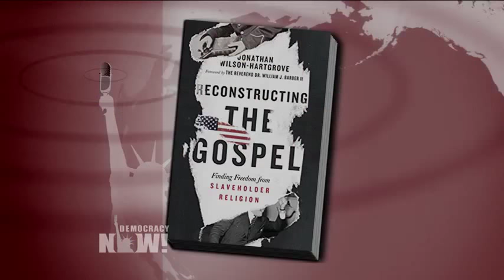Rev. Barber & Ex-Page to Segregationist Strom Thurmond Unite to Launch New Poor People’s Campaign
- As the nation prepares to mark Martin Luther King Day next week, modern day civil rights leaders have launched a new Poor People’s Campaign, inspired by the historic 1968 action led by King and the Southern Christian Leadership Conference. In the coming months, organizers are planning six weeks of direct action at statehouses across the country and the U.S. Capitol to call attention to systemic racism, poverty, the war economy and ecological devastation. For more, we speak with Reverend William Barber, president and senior lecturer of Repairers of the Breach. He’s the leader of Moral Mondays and the author of “Third Reconstruction: Moral Mondays, Fusion Politics, and the Rise of a New Justice Movement.” We also speak with Jonathan Wilson-Hartgrove, evangelical minister and director of the School for Conversion in Durham, North Carolina. He is author of the upcoming book, “Reconstructing the Gospel: Finding Freedom from Slaveholder Religion.” Wilson-Hartgrove grew up as a white Southern Baptist, and he served as a page for the late South Carolina Senator Strom Thurmond, a fierce foe of the civil rights movement and supporter of segregation. Wilson-Hartgrove’s political transformation began after hearing William Barber preach.